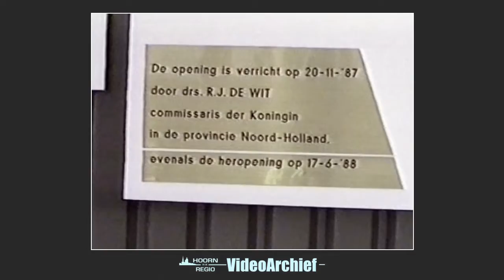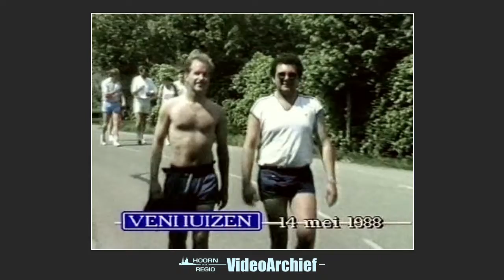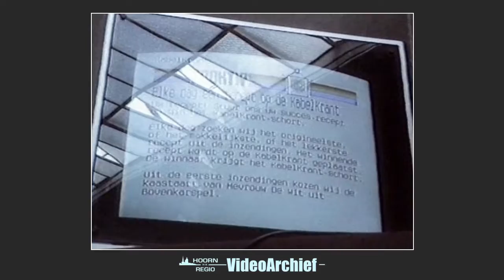1988 West-Friesland - 'RegioNieuws'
Diverse berichten uit de regio West-Friesland:

17 juni - Andijk: Heropening botenloods Ruim een half jaar na de verwoestende brand die de botenloods in de as legde wordt de loods heropend. Net als bij de opening in november 1987 is nu ook de commissaris van de koningin Roel de Wit uitgenodigd de openingshandeling te verrichten.

14 mei - Venhuizen: '40MM' (40.000 m mars) Voor de vijftiende keer wordt in Venhuizen de '40MM' gehouden. 4350 deelnemers doen een poging de 40.000 meter mars wandelend tot een goed einde te brengen. De totaal opbrengst is 286.207 gulden en 84 cent.

24 mei - Bovenkarspel: 'Kabelkrant West-Friesland'. West-Friesland heeft een kabelkrant. Dit nieuwe medium wordt in werking gesteld door burgemeesters van aangesloten gemeenten. De presentatie van deze avond wordt verzorgd door Hans Otjes.

18 juni Bovenkarspel: 'Jazz around the Kolk', een Jazz-evenement in Stedebroec dat door burgemeester Haanstra wordt geopend met drie ferme slagen op de grote trom. Met dank aan tien orkesten wordt het een swingend langweekend.

19 juni Wervershoof: Drankenhal Weel & Zn. - Brand 's Avonds om vijf over elf wordt de brandweer van Wervershoof geallarmeerd. Later bijgestaan door de korpsen uit Andijk en Medemblik voor een grote uitslaande brand bij drankenhal Weel. In korte tijd gaat 2500 vierkante meter loodsen met alles erop en eraan in vlammen op. Schade: 3,5 miljoen gulden. Oorzaak tot op heden: Onbekend.